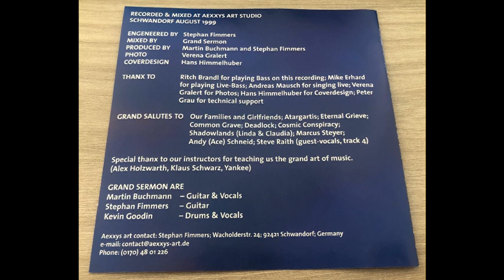Grand Sermon - Nachtfront (2001)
Grand Sermon are a Black/Death Metal Band (in this Demo, then they changed style in Death Metal), from Holzheim am Forst, Germany.

They born in 1997, and until now they released 1 Demo and 1 Full Lenght.

This is their Whole Demo, called "Nachtfront" and released in 2001.

Tracklist:

1- Nachtfront
2- Dark Millennium
3- Shades of Autumn
4- Anthems to the Shadows Grey
5- The Lost One